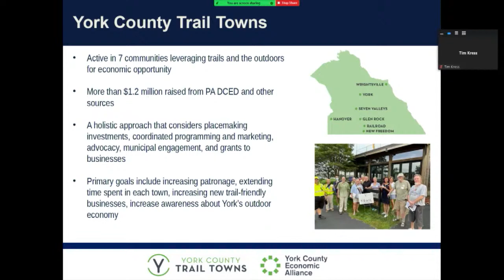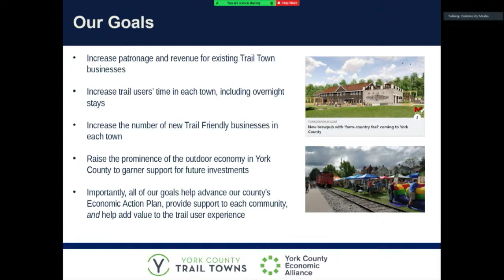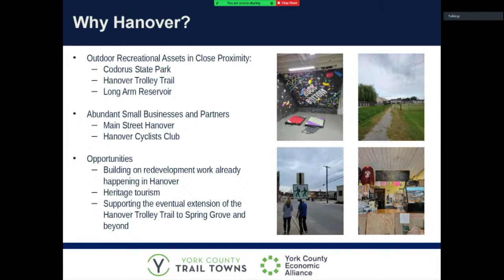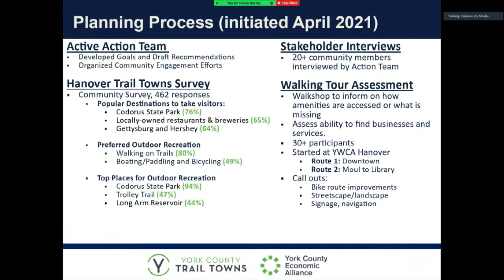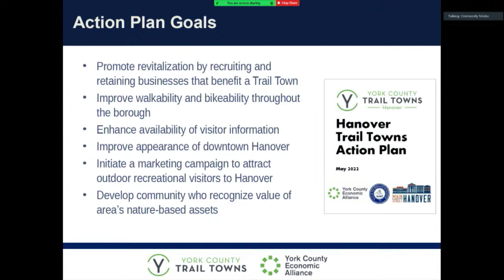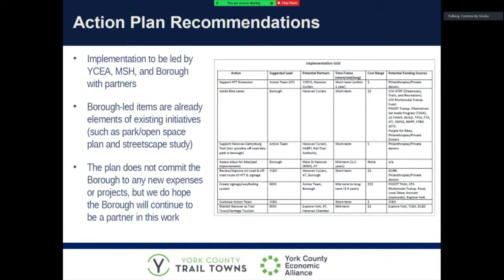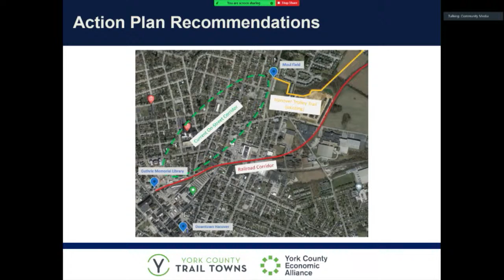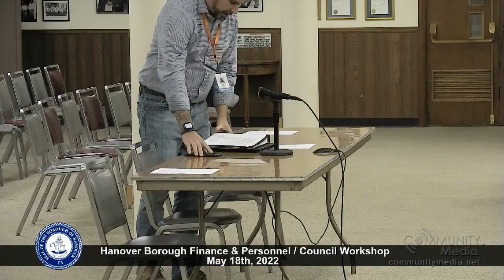Regular Meeting of the Hanover Borough Council Workshop - 5/18/2022